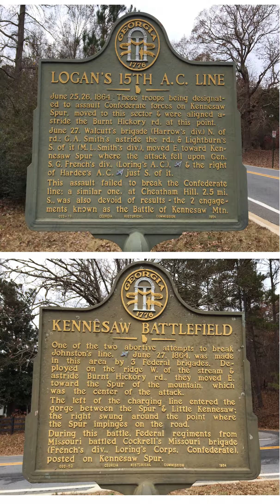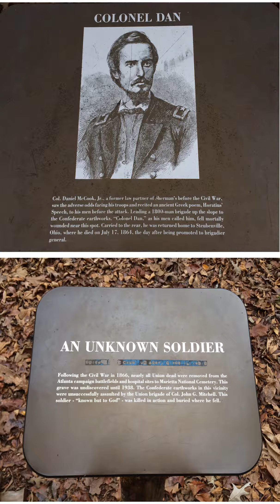Kennesaw Mountain National Battlefield Park | Georgia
Kennesaw Mountain National Battlefield Park is a 2,965 acre National Battlefield that preserves a Civil War battleground of the Atlanta Campaign. Opposing forces maneuvered and fought here from June 19, 1864 until July 2, 1864. Although most famous as a Civil War battlefield, Kennesaw Mountain has a much richer story.